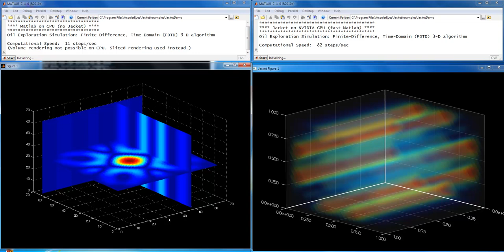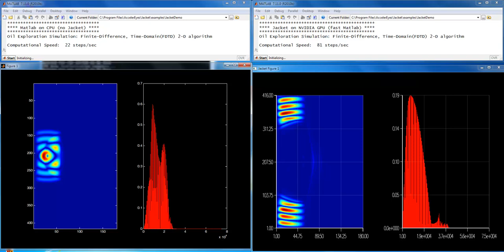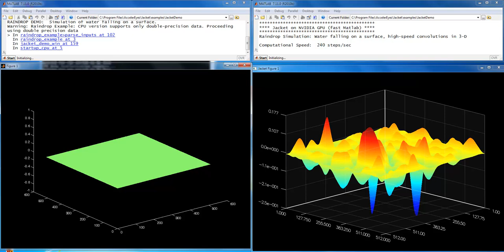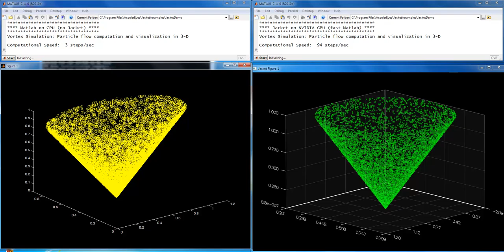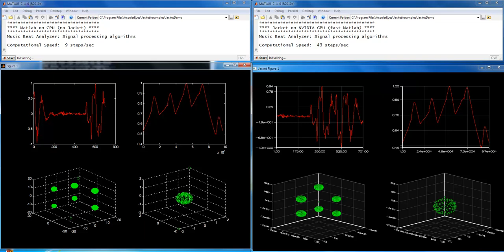Jacket Demo - CPU vs GPU runtimes on MATLAB applications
Watch how Jacket is able to accelerate MATLAB applications using the GPU as a computational accelerator.